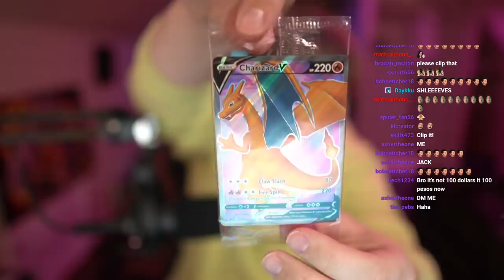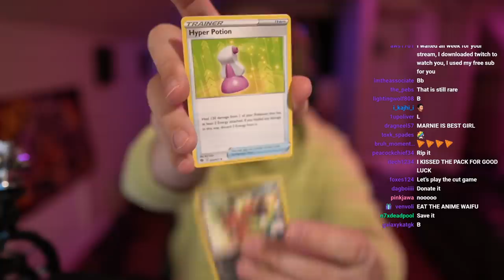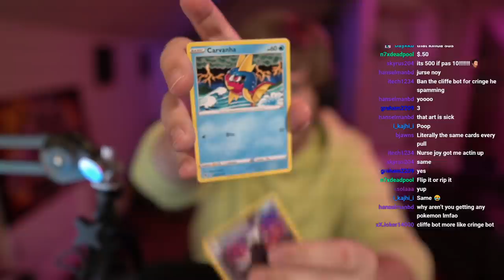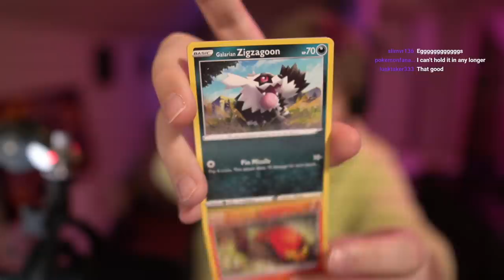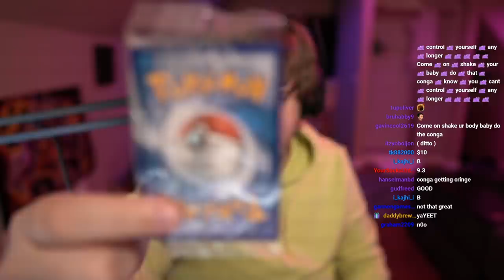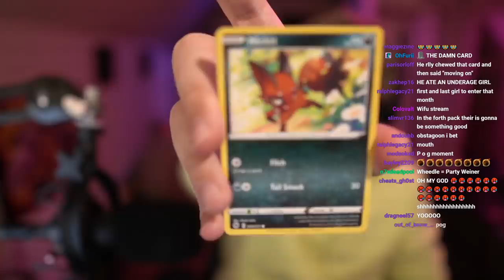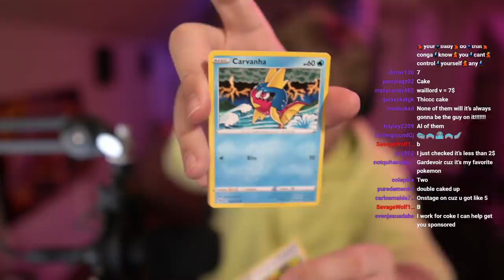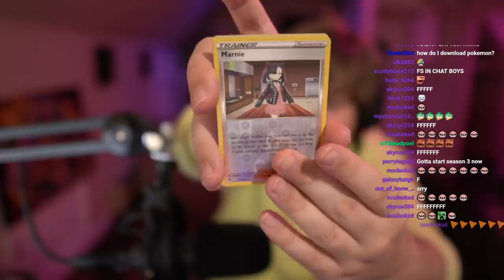I RISK IT ALL FOR SHINY CHARIZARD